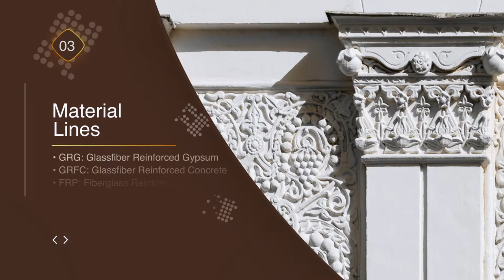Petra Design for Architectural Precast Concrete, Cast stone, GFRC, FRP and more.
Petra design is specialized in the design and installation of exterior and interior decorative solutions. Our product line include columns, door & window surrounds, porticoes, window sills, keystones, pier caps, copings, balustrades, fountains and garden ornaments, cast stone fireplace mantels and mantel surrounds, ceiling domes and coffered ceilings also plaster moulding and much more. All this using different material that suit your need like Cast Stone, Precast concrete, Glass Fiber Cement / GFRC, GRG, and Fiberglass.

Produced by Barbosa Designs